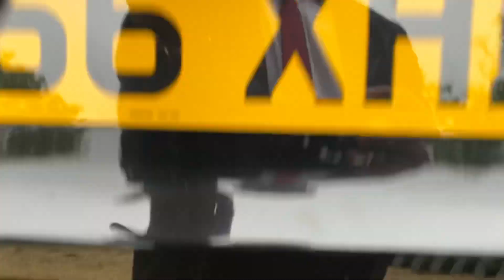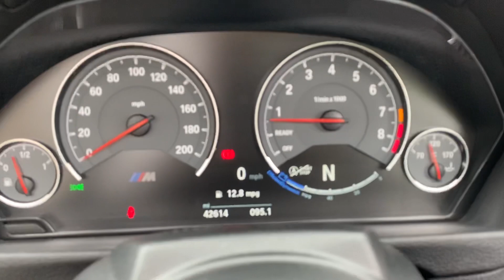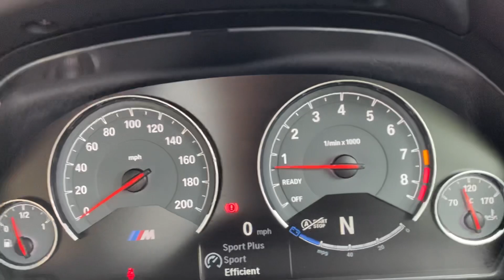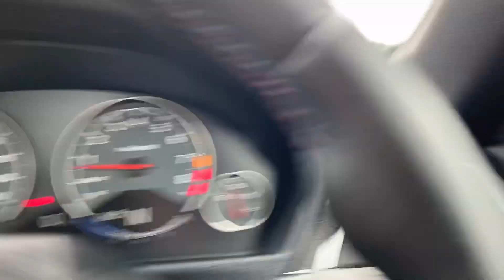BMW M4 Comp 2016 Video